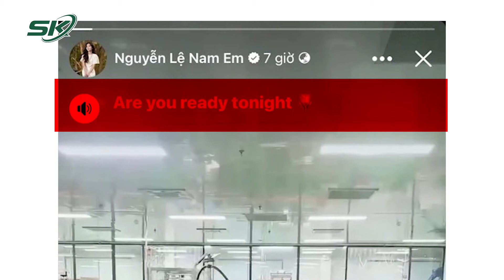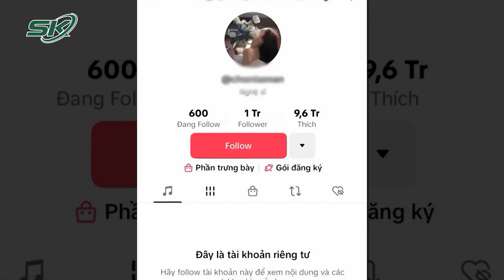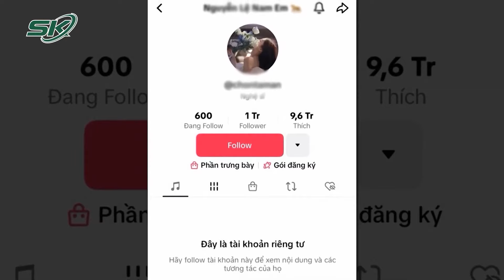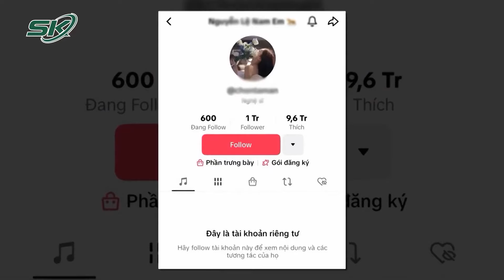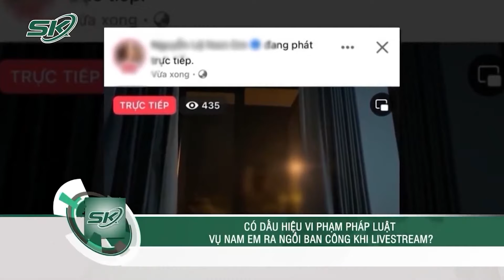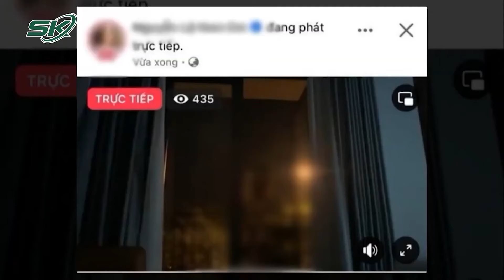Bất Ngờ Nam Em Mở Lại 2 Tài Khoản Mạng Xã Hội Với Động Thái Gây Chú Ý | SKĐS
SKĐS | Ngày 18/4, Nam Em chính thức mở lại hai tài khoản mạng xã hội Facebook và TikTok cá nhân sau thời gian dài tạm khoá. Tại tài khoản Facebook, bài viết mới nhất được người đẹp Tiền Giang đăng tải liên quan đến mừng Đại lễ giỗ Tổ Hùng Vương (mùng 10/3  m lịch). Tại kênh TikTok sở hữu 1 triệu lượt theo dõi của Nam Em cũng cập nhật đoạn clip tại một nhà máy sản xuất hàng hoá.

Mời quý vị và các bạn xem thêm: Người Cha Rơi Nước Mắt Khi Nhìn Con Gái 12 Tuổi Sinh Con: Vừa Tự Trách Mình Vừa Căm Phẫn Gã Hàng Xóm